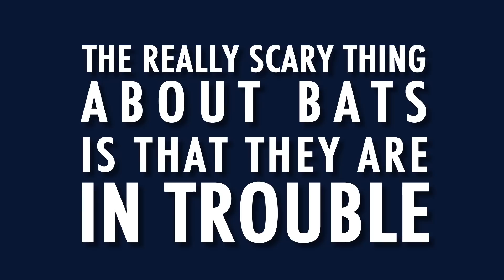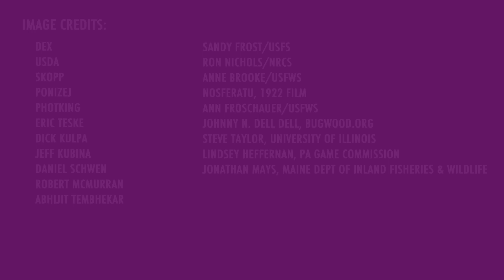All About Bats!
Lots of people are afraid of bats, but a world without bats is a much more terrifying thought.

The scary thing is bats really are in trouble.  Watch to learn more and find out how you can help protect bats!